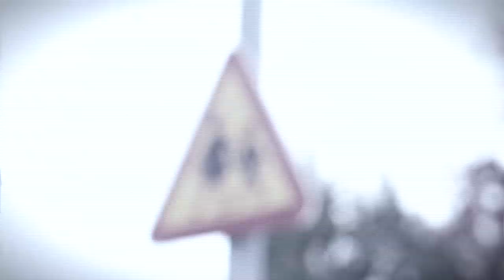The Sensitives - Old Fashioned Fuck Off, (official video)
Old Fashioned Fuck Off, our middle finger to everyone in powerfull positions who use their power for their own good instead of the people they're supposed to benefit.

Old Fashioned Fuck Off is avilable on Boredom Fighters, released by Sunny Bastards Music.

This video is made by Hannemari Nyström

Actor:
The Boss - Lennart Ekman

Extras:
Li Sandberg
Nicklas Söderberg
Andreas Frantz
Raffaela
Alfred Kihlberg
Louise Olausson
Johanna Engström

Thanks to:
Arenan, Falun
Studiefrämjandet, Falun
Anton Bäck
Jonas Nordin